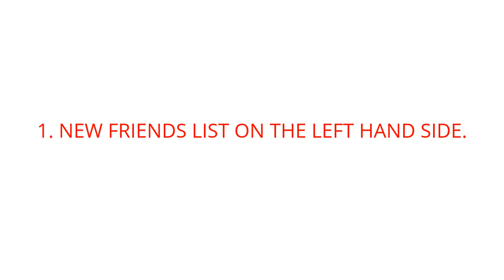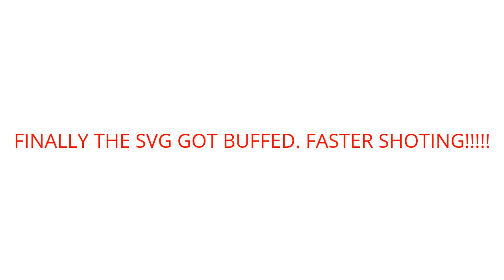HUGE BLACK OPS 3 UPDATE!!! MUST WATCH!!!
A lot of new cool things in this update